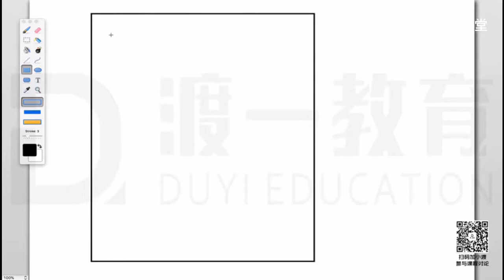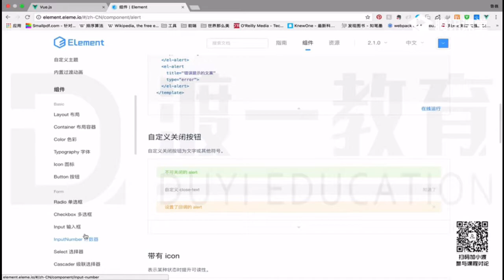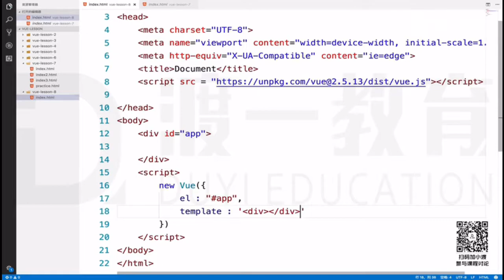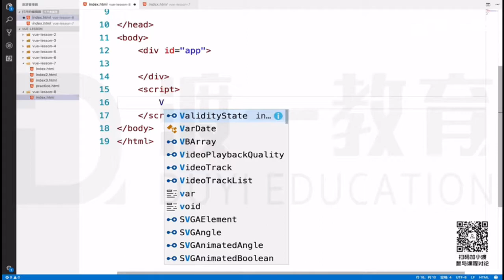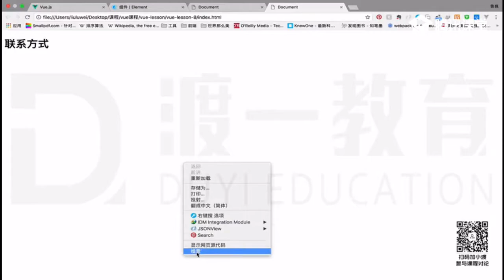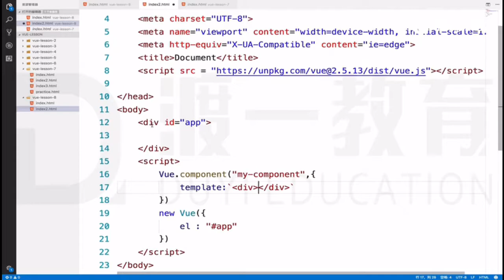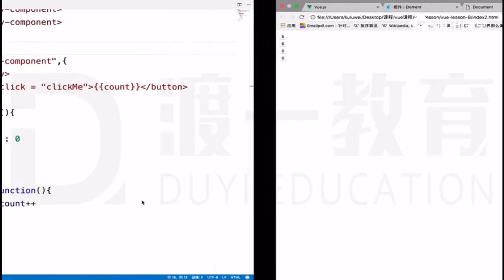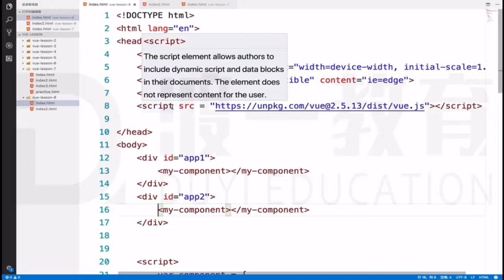8 认识组件化开发、定义组件 —— 主流框架 vue.js 快速入门 系列视频教程